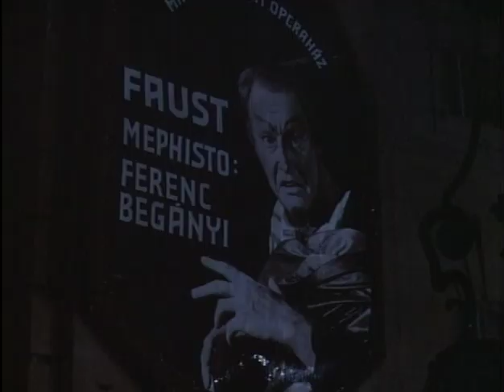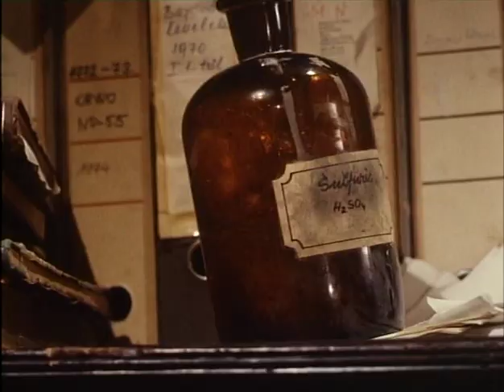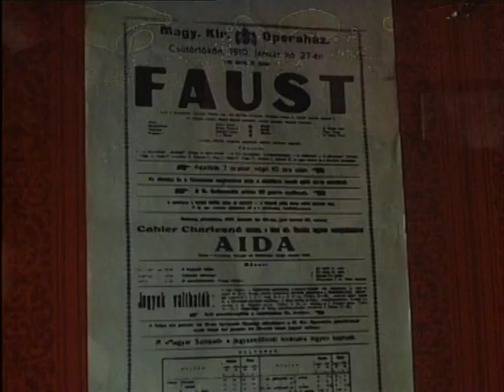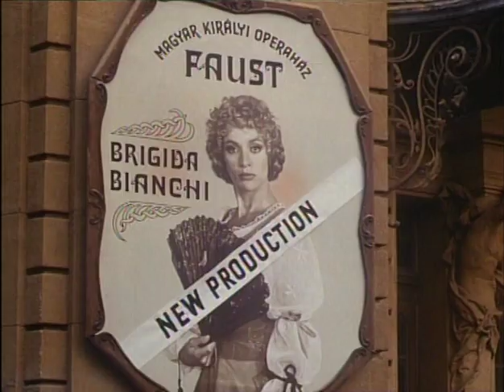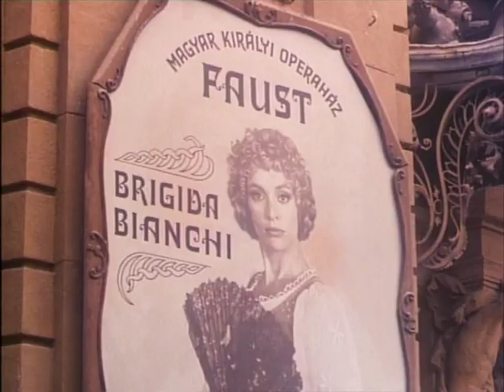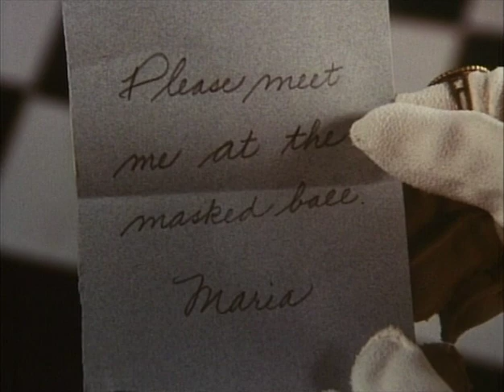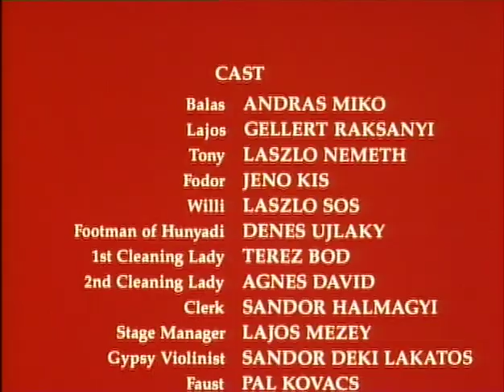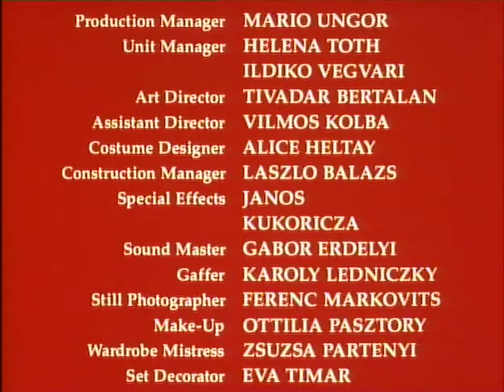El Fantasma De La Ópera (1983) (Subtitulada Español) HQ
*Resubida con mejor calidad*

Título Original: The Phantom Of The Opera
Año: 1983
Dirección: Robert Markowitz
Sinopsis:
Adaptación de la célebre obra de Gaston Leroux ambientada en Budapest a principios de siglo.